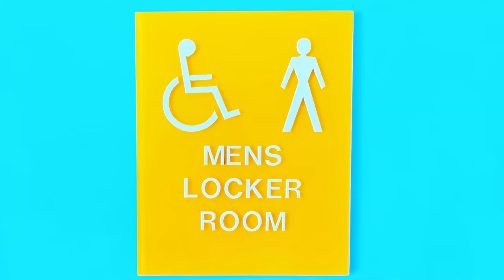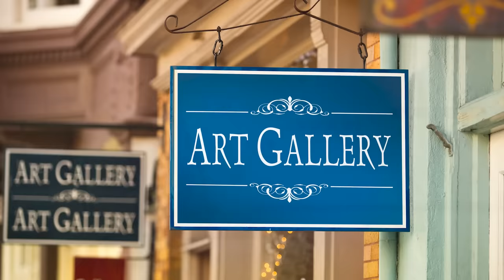TURN UP THE MUSIC! (OFFICIAL MUSIC VIDEO) THE LATIN POPS BEAT CAPTAIN IRONCLAW. Totally TV Originals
The Latin Pops Turn up the music at their comeback concert. After being trapped by Captain Ironclaw on the Pirate ship, the Latin Pops are finally free to go back to school and get back to normal pop star life. To celebrate their big return, their school has decided to throw a comeback concert, pep rally and carnival celebration. When Captain Ironclaw hears of the concert celebration she goes undercover as a teacher at school and takes Cheshire and hides him away. The Latin Pops are forced to go on a magical mission to try and save Cheshire. Is the magical quest all a deceptive trick to get the Latin Pops away from school? Will their concert be canceled because of all the drama? Or will the Super Pops be able to help their Pop Squad members and save the day before their big celebration concert performance? Brand new Super Pops, High School Pop Stars with Superpowers.

All Original Super Pops Totally TV Series with ande, Adam Rodney as Cheshire and Chad, Gabby Shaikh as Gia and Glow Pop, Katie Davison as Celeste, Danielle Sappleton as Georgia and Gold Pop, Tricia Fukuhara as Fiona and Flower Pop, Shani Hamilton as Tessa and Topaz Pop, Christine Gonzalez as Ruby Pop, with Cinthya Brasil as Sapphire Pop, with Ashley Arpel Greenwald as Captain Ironclaw.

Original music and song by Alando Duncan.

More Videos We Like:

@Rebecca Zamolo - Hot vs Cold Challenge! Cheerleader Girl on Fire vs Icy girl to Trick Daniel who is Among Us!

@123 GO! - GENIUS FOOD HACKS AND FUNNY TRICKS || DIY Food Tips and Life Hacks by 123 GO!

@Vy Qwaint - 7 EXTREME WAYS to PRANK Your FRIENDS on HALLOWEEN! Funny and Spooky Tricks to Scare Hackers!

@Totally WOW  - RICH STUDENT VS BROKE STUDENT. Funny School Rich Girl vs Poor Girl Situations by Totally WOW